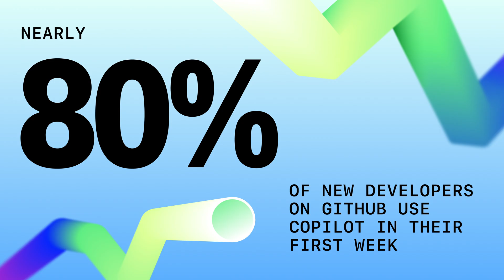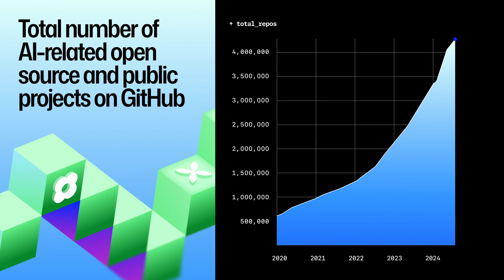Beyond the stats: Eirini Kalliamvakou's take on the 2025 Octoverse report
Join Eirini Kalliamvakou, Research Advisor at GitHub, as she shares her expert insights on the findings from the Octoverse 2025 report. Hear her perspective on how the GitHub Copilot agent is affecting pull requests, the evolving sentiment towards AI, and the impact these tools are having on developer teams and onboarding.

— CHAPTERS —

00:00 - Introduction
00:08 - How the Copilot agent impacts pull requests
00:32 - How Copilot helps onboard new developers
01:23 - The evolution of AI sentiment among developers
02:01 - AI's effect on team dynamics and organizations
03:08 - Overall thoughts on the 2025 Octoverse report